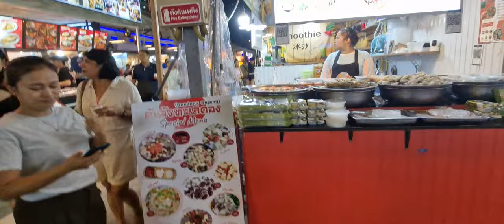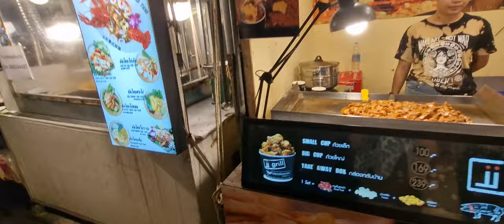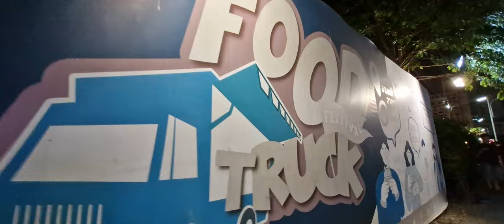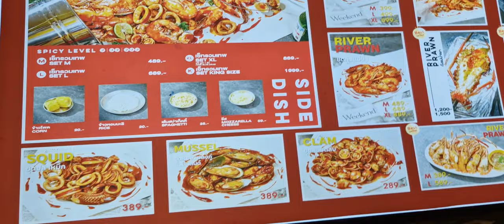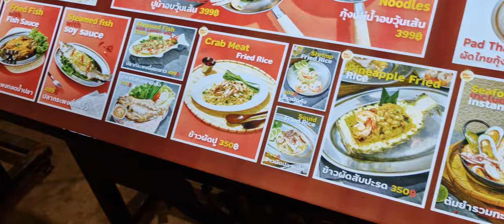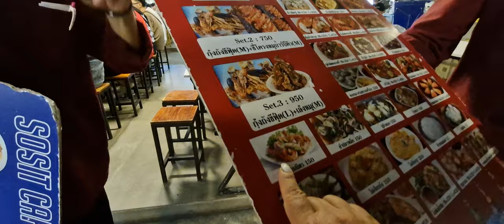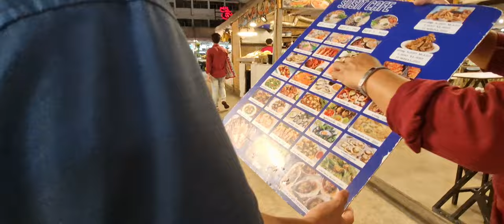방콕하다가 방콕#야시장천국#태국여행 🇹🇭✨🌴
태국여행# 방콕에서가볼만한곳#여행기록